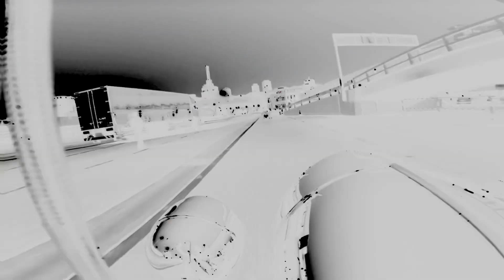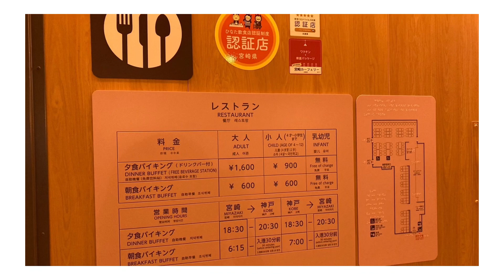18th 鹿児島サウスヘブンMTG 宮崎カーフェリー編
2023年 18th 鹿児島サウスヘブンMTG  宮崎カーフェリー編

宮崎カーフェリーのバイク乗船風景を撮影（神戸発）